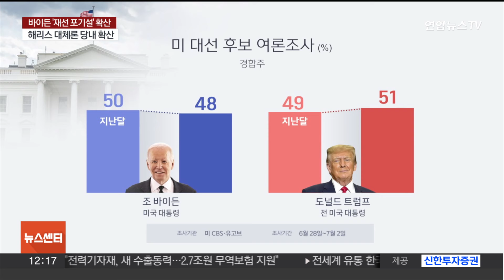[뉴스센터] 바이든 '재선 포기설' 확산…현지 분위기는? / 연합뉴스TV (YonhapnewsTV)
[뉴스센터] 바이든 '재선 포기설' 확산…현지 분위기는?
[화상연결 : 김동석 미주한인유권자연대 대표]

바이든 미국 대통령의 대선 후보 첫 TV토론 이후 후보 교체론이 연일 논란이 되고 있습니다.

바이든의 정면돌파 선언에도 공개적인 사퇴요구가 나오는가 하면 재선을 포기할 수도 있다는 고민을 측근에게 털어놨다는 보도가 나오기도 했는데요.

현지 분위기는 어떤지, 김동석 미주한인유권자연대 대표 연결해 이야기 나눠보겠습니다.

[질문 1] 바이든 미국 대통령이 트럼프 전 대통령과 TV 토론 이후 사퇴 압력을 받고 있는 가운데, 측근에게 후보직에서 내려올 수 있다는 뜻을 밝혔다는 뉴욕타임스의 보도가 나왔습니다. 친민주당 성향 매체인 뉴욕타임스에서 이런 보도가 나왔다는 것, 어떤 의미가 있을까요?

[질문 2] 그러나 백악관은 바이든의 후보직 사퇴 가능성을 거론했다는 보도를 전면 부인했습니다. 카멀라 해리스 부통령의 대통령직 출마 논의도 없었다고 선을 그었는데 어떻게 보셨습니까?

[질문 3] 첫 TV토론 이후 여론조사 결과를 보면 바이든과 트럼프의 지지율이 점점 차이가 벌어지고 있는 상황인데요. 실제 현지 분위기는 어떻습니까?

[질문 4] 바이든 대통령이 완주 의사를 재차 밝혔지만 미국 민주당 연방 의원이 공개적으로 후보직 사퇴를 또 요구했습니다. 당 내부에서도 대선 후보 교체론이 확대되는 것 같아요?

[질문 5] 바이든 대통령과 해리스 부통령은 백악관에서 비공개로 오찬을 함께 가진 것으로 알려졌습니다. 하지만 두 사람이 어떤 대화를 나눴는지 내용은 확인되지 않은 상황인데, 해리스 부통령이 후보로 나설 가능성은 어느 정도라고 보시나요?

[질문 6] 바이든 대통령이 향후 공개 행보에서 TV 토론과 같은 모습을 다시 보일 경우 사퇴 요구가 더 거세질텐데요. 이번 주말까지 사퇴 요구를 잠재우지 못하면 상황이 어려워질 것이라는 전망도 나오던데, 어떤가요?

[질문 7] 이런 가운데 트럼프 전 대통령은 미 대법원의 면책특권 인정으로 성추문 입막음 사건 선고 공판이 연기됐습니다. 그간 사법리스크가 가장 큰 걸림돌이었는데 선거 영향은 어떨까요?